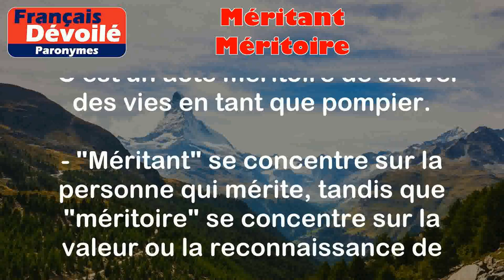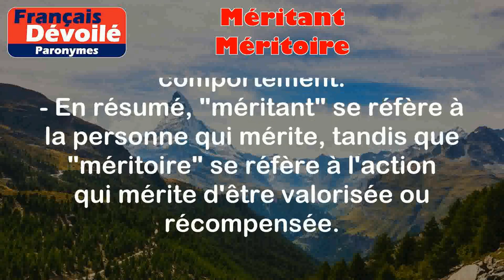Méritant et Méritoire (Paronymes)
Méritant:
Qui mérite quelque chose, généralement en raison de ses actions, de ses qualités ou de ses efforts.

Exemples:
- Un étudiant méritant reçoit une bourse d'études.
- Son travail acharné lui a valu une promotion méritante.

Méritoire:
Qui mérite d'être valorisé ou récompensé.

Exemples:
- Son engagement dans des actions caritatives est vraiment méritoire.
- C'est un acte méritoire de sauver des vies en tant que pompier.

Différence entre les deux mots:

- "Méritant" se concentre sur la personne qui mérite, tandis que "méritoire" se concentre sur la valeur ou la reconnaissance de l'action.
- "Méritant" est plus souvent utilisé pour décrire une personne, tandis que "méritoire" est utilisé pour décrire une action ou un comportement.
- En résumé, "méritant" se réfère à la personne qui mérite, tandis que "méritoire" se réfère à l'action qui mérite d'être valorisée ou récompensée.